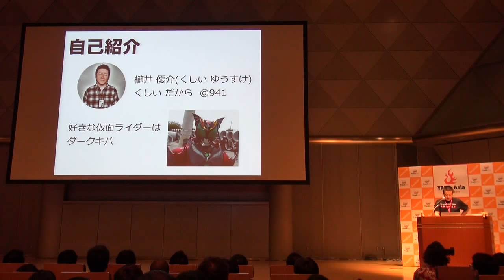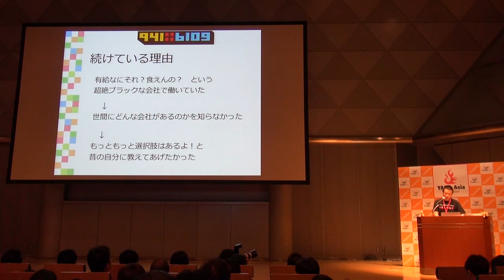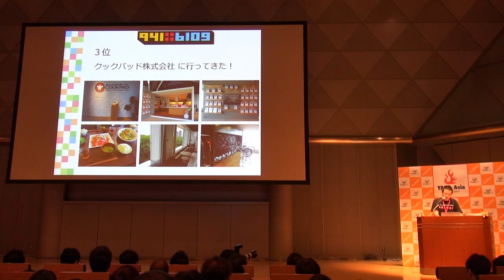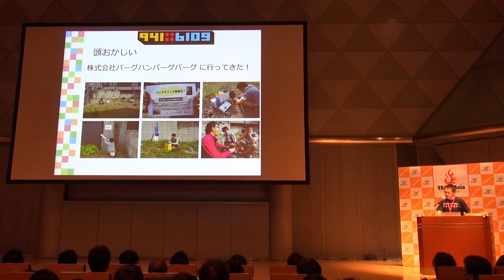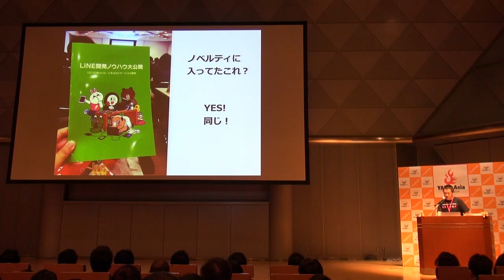[LT] 日本最多のオフィス訪問シリーズ 「行ってきたシリーズ」のTOP5＋αとして日本のイケてるオフィスを紹介しちゃうよ！